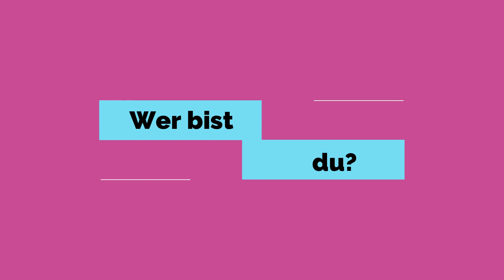Erfolgsgeschichten – Es ist nie zu spät lesen und schreiben zu lernen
Uli bleibt dran: Seit drei Jahren kommt er jede Woche ins Lerncafé und übt Lesen und Schreiben. Mittlerweile hat er viele Geschichten geschrieben. Darauf ist er sehr stolz.
Traut Euch – auch ihr könnt es schaffen! Wir helfen mit kostenfreien Kursen und Lerncafés. Mehr Infos im Grundbildungszentrum der Volkshochschule im Bildungsforum unter 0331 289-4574.